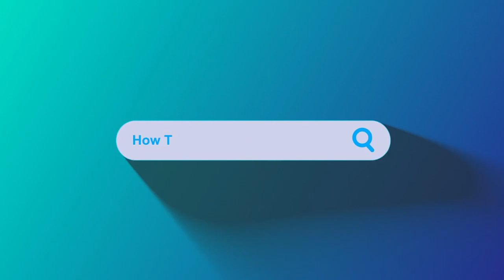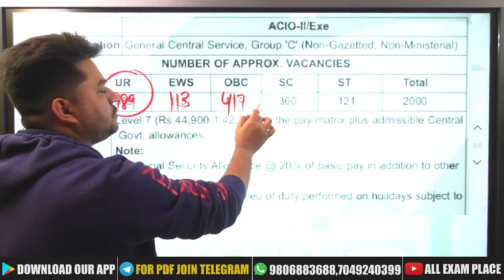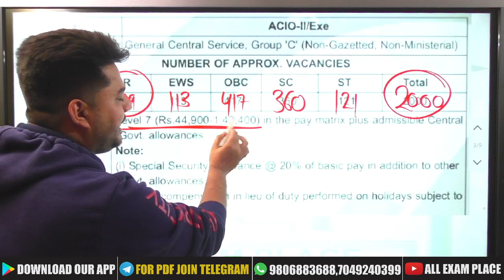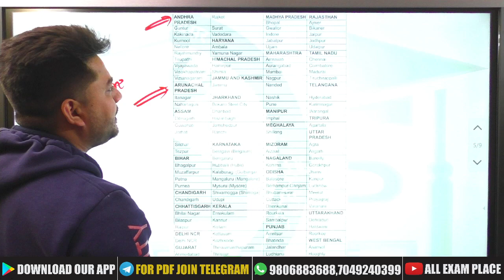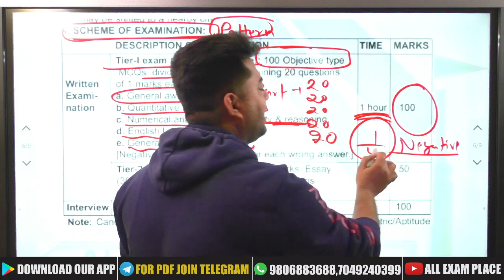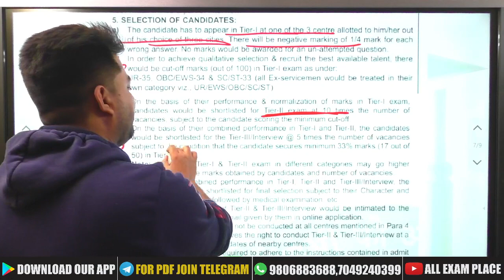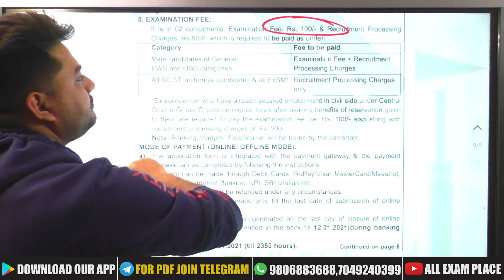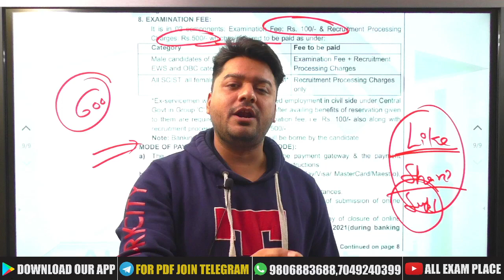Intelligence Bureau Recruitment : IB ACIO 2020 | IB में निकली भर्तियां | Govt Job | All Exam Place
स्टडी मटेरियल एवं PDF डाउनलोड करने के किए इस लिंक पर क्लिक करें

आप हमसे Whatsapp Group पर भी जुड़ सकते है. Whatsapp लिंक

मध्य प्रदेश पुलिस के लिए महत्वपूर्ण पुस्तकें
BOOKS FOR MP POLICE 2020
(MP CONSTABLE AND MP SI)

1. Sharda Ankganit (Hindi Medium)
2. Naveen Ankganit by R.S. Agarwal
3. Lucent's Samanya Gyan (Hindi)
4. One Liner Approach Samanya Gyan: A Dictionary of Facts Based on NCERT
5. Samanya Budhi Avum Tarkshakti Parikshan
6. Tarkshakti Parikshan (A Modern Approach to Verbal and Non-Verbal Reasoning) by R.S. Aggarwal

7. Lucent's Samanya Vigyan
8. RRB SAMANYE VIGYAN Speedy
9. Madhya Pradesh - Ek Samgrah Adhyann (Hindi)
10. Madhya Pradesh Ek Parichay
11. LUCENT Samanya Hindi (Hindi)
12. Manak Samanya Hindi Arihant Expert (Hindi)
13. Objective General English BY SP BAKSHI
14. General English (English-Hindi Edition) LUCENT